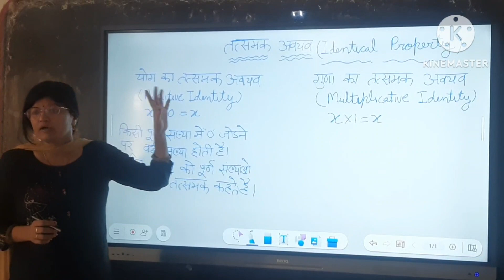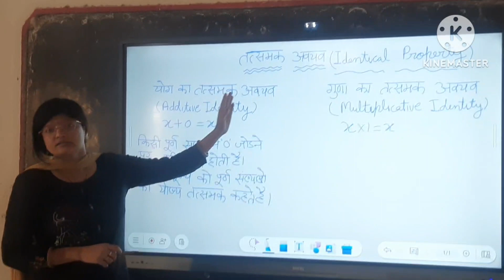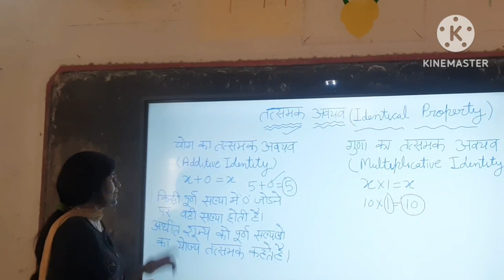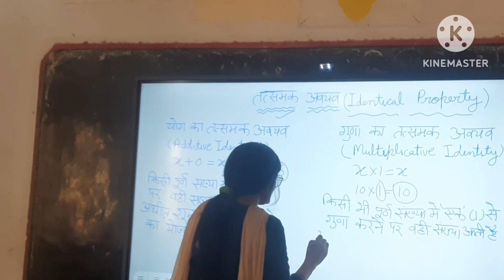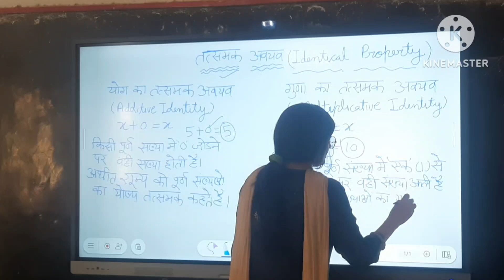तत्समक अवयव(IDENTICAL PROPERTY)